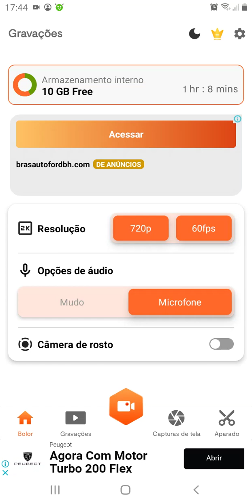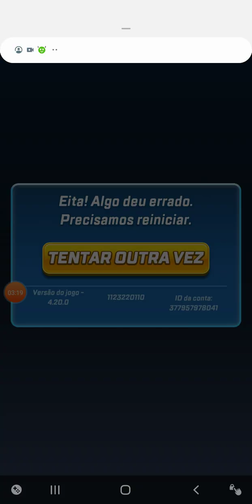sonic forces parte 8